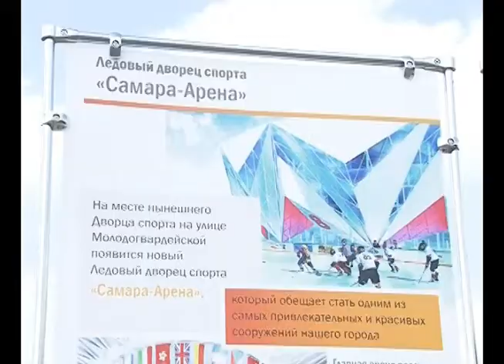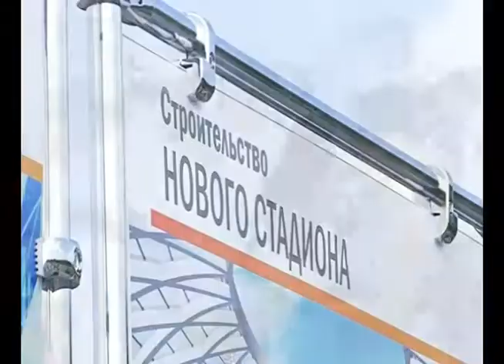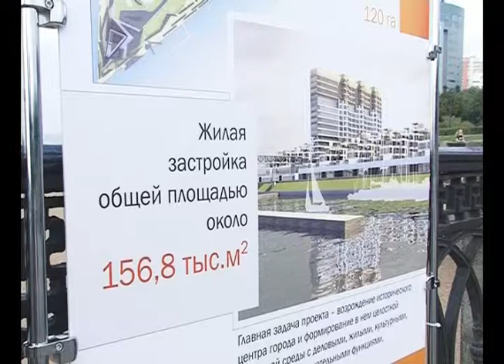Для самарцев провели экскурсию в будущее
Экскурсию в будущее провели для самарцев на городской набережной. Как изменится исторический центр города показали наглядно, но это еще не окончательный вариант. От самих жителей Самары тоже ждут предложений. Для этого горожанам предлагают заполнить специальные анкеты, которые раздают волонтеры.